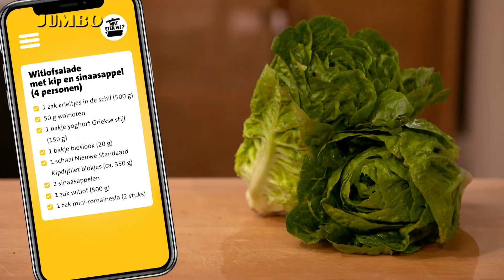Wat eten we? Witlofsalade met kip en sinaasappel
Deze maaltijdsalade is het verfrissende gerecht waar je naar op zoek bent in de zomer. De basis is knapperige witlof en daarnaast gaan er krieltjes, gebakken kipblokjes, sinaasappel en walnoten in. De yoghurtdressing maakt het extra fris.